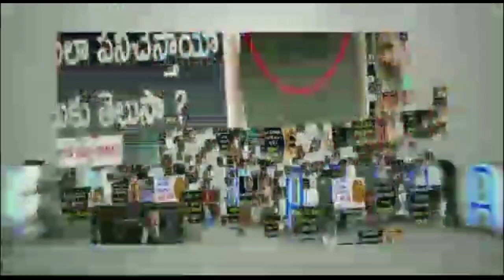Nandamuri Hero to star in Allu Arjun's Pushpa Movie | Rashmika | Sukumar | Tollywood News 2021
Nandamuri Hero to star in Allu Arjun's Pushpa Movie. Pushpa​ 2021 Latest Telugu Movie ft. Allu Arjun and Rashmika Mandanna. Music composed by Devi Sri Prasad. Directed by Sukumar. Produced by Mythri Movie Makers in Association with Muttamsetty Media.